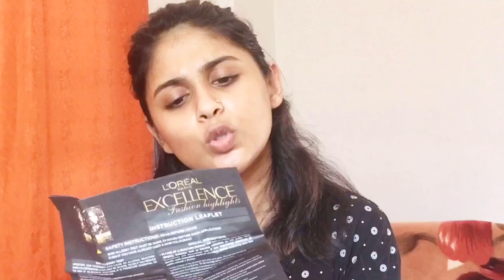Hair colouring at home/ഒരു hair കളറിങ് video/malayali youtuber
Hello
I’m sruthy sathyan. I’m a 20 year old student who is passionate about  making videos about  makeup , fashion, lifestyle vlogs.

For buying hair colouring product